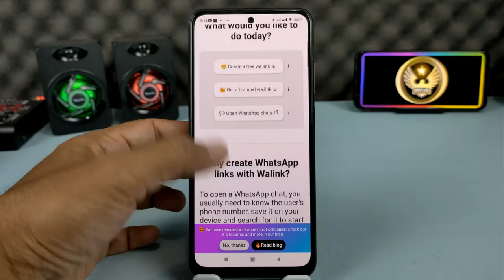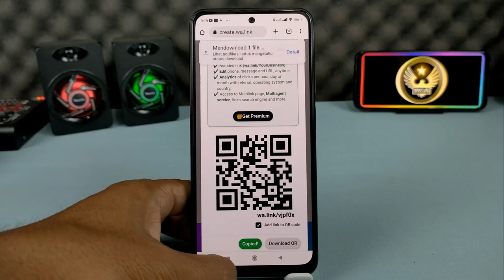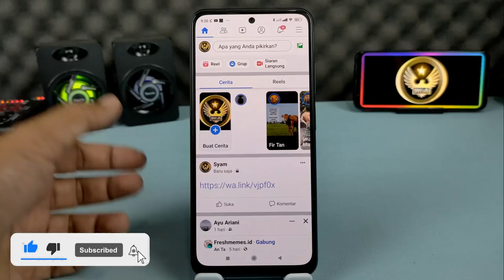Cara Membuat Link Chat Whatsapp 🔥 Bisa Langsung Kirim Tanpa Ketik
Hai semuanya, mungkin kalian pernah melihat sebuah iklan yang menyertakan link whatsapp, dan ketika kita klik link tersebut,maka kita akan diarahkan ke chat WhatsApp yang sudah terdapat ketikan yang siap dikirim.

Nah jika kalian ingin membuat Link whatsapp seperti itu, bisa membuatnya dengan mudah dan tanpa menggunakan aplikasi apapun, kalian cukup mengunjungi link ini untuk membuatnya

Terimakasih